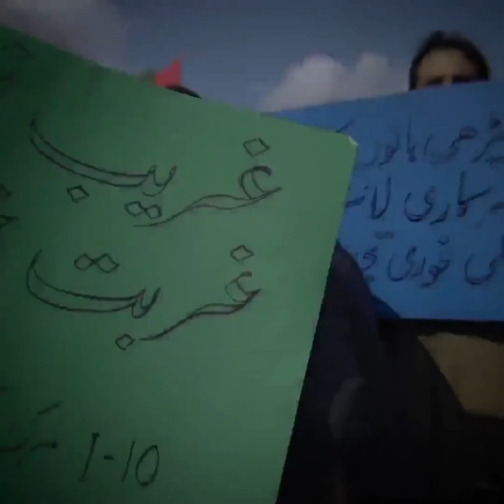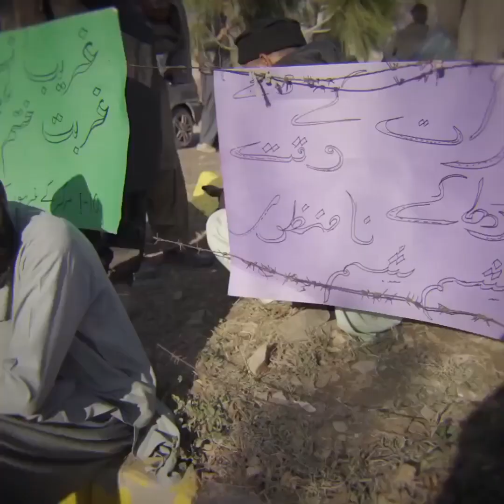CDA Operation In Islamabad || People Established Small Business Under Ehsas Program Demolished.